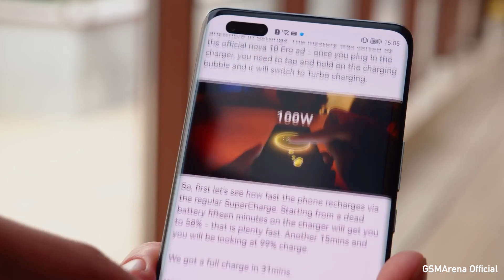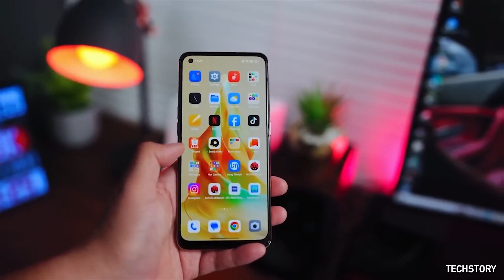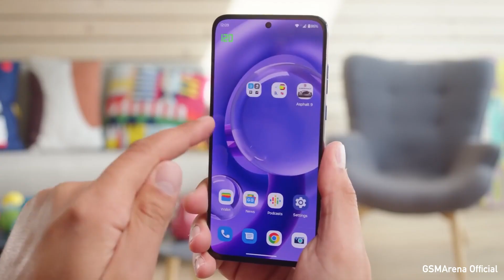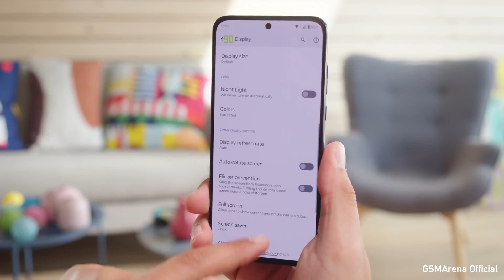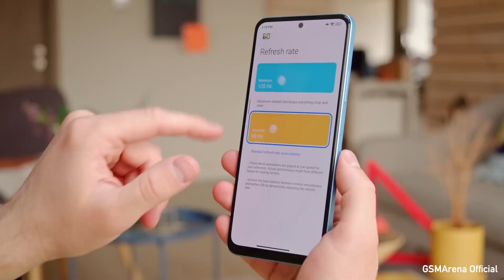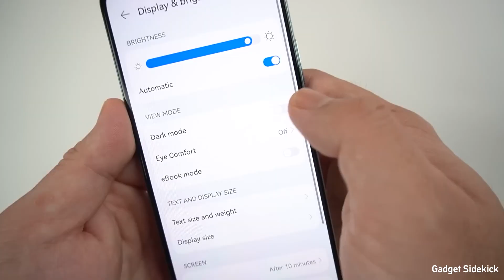Najlepsze smartfony do 1500 zł. Jaki model wybrać?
Zastanawiasz się nad zakupem nowego smartfona, jednak nie chcesz wydawać więcej niż 1500 zł? Sprawdź, na jakie modele warto zwrócić uwagę.

Gdzie kupić przedstawiane modele?

0:00 Wstęp
0:30 Na co zwrócić uwagę podczas zakupu
2:42 OPPO Reno 8T
3:35 Motorola Edge 30
4:37 Xiaomi Redmi Note 12
5:54 Huawei Nova 10 SE
7:19 Podsumowując